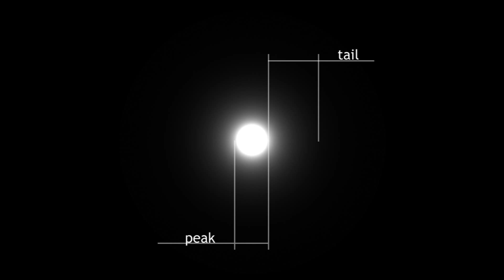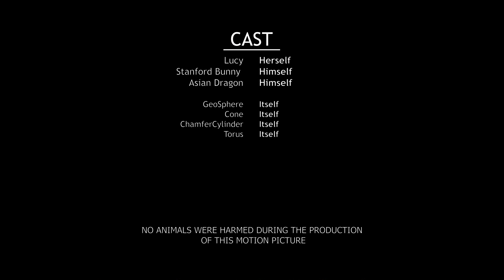custom vray brdfs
Some of the latest reflectance models as plugins for Vray renderer.
All renders except "Finished Work" are single-layered shaders without any textures or post-work applied.

This includes:
— GGX [Walter et al. 2007]
— ABC [Löw et al. 2012]
— Shifted Gamma Distribution [Bagher et al. 2012]